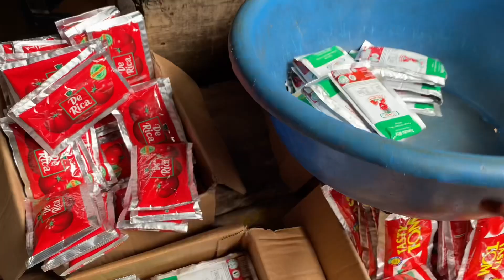Nigeria Market Vlog:What 90k Got Me In Mile12 Market|Current Cost of Foodstuff In Lagos,Nigeria 2023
Come with me let’s shop foodstuffs together and also get to know the price of foodstuffs.